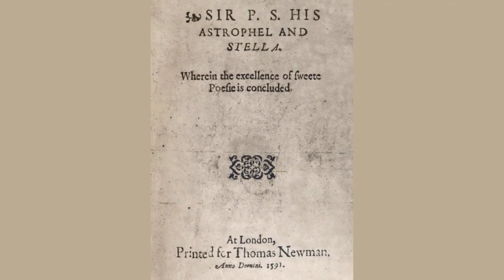Astrophel and Stella Sonnet LXVIII by Philip Sidney Sir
Stella, the onely planet of my light,

    Light of my life, and life of my desire,

    Chiefe good whereto my hope doth only aspire,

    World of my wealth, and heau'n of my delight;

    Why dost thou spend the treasures of thy sprite

    With voice more fit to wed Amphions lyre,

    Seeking to quench in me the noble fire

    Fed by thy worth, and kindled by thy sight?

    And all in vaine: for while thy breath most sweet

    With choisest words, thy words with reasons rare,

    Thy reasons firmly set on Vertues feet,

    Labour to kill in me this killing care:

    O thinke I then, what paradise of ioy

    It is, so faire a vertue to enioy!